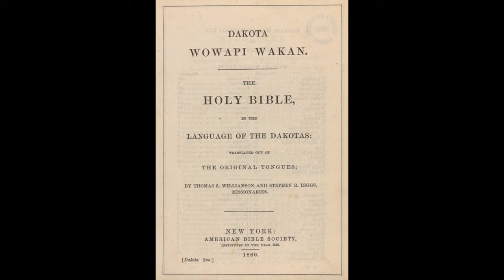Lesson 15 - Thomas S. Williamson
Lesson from the novel Ceding Contempt by Colin Mustful.

Images sourced from the Minnesota Historical Society Collections.  Sketch of Williamson by Frank Blackwell Mayer and sourced from the Newberry Library of Chicago.  Portrait of Williamson from the Minnesota Historical Society website and courtesy of Jeff Williamson Information source from USDakotaWar.org, "Thomas Williamson," and Stephen R. Riggs, "In Memory of Rev. Thos. S. Williamson, M.D.," in Collections of the Minnesota Historical Society, Vol. 3, (St. Paul:  Minnesota Historical Society, 1880).  Music sourced from Apple Loops.